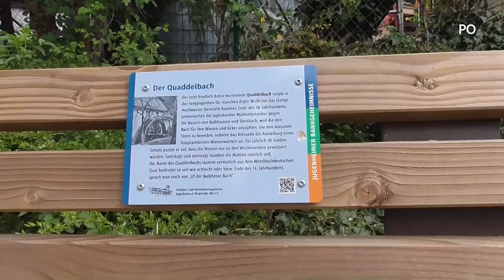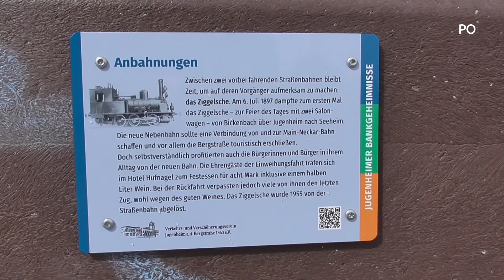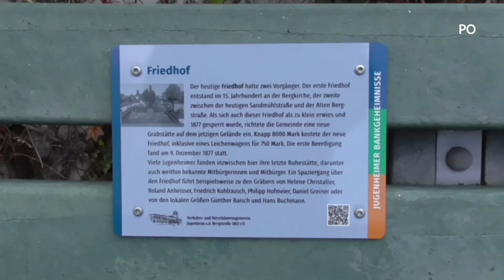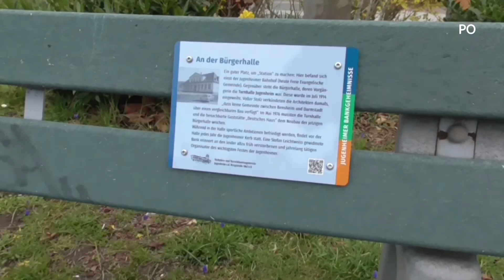Jugenheimer-Bank-Geheimnis-2022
Jugenheimer-Bank-Geheimnisse-2022
Verkehrs-und Verschönerungsverein Jugenheim
a. d. Bergstraße 1863 e. V. 2022 3. Rundgang!